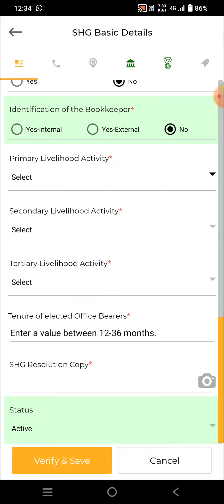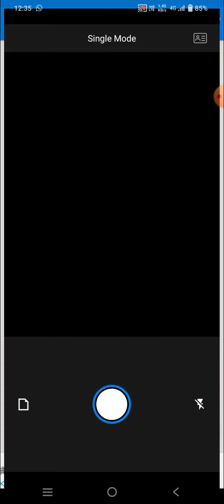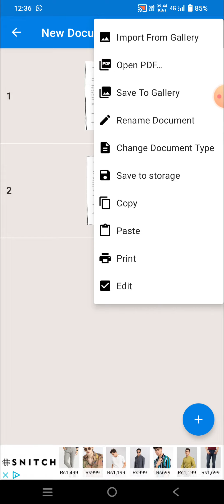pdf file kaise banaye mobile me/pdf file kaise banaye